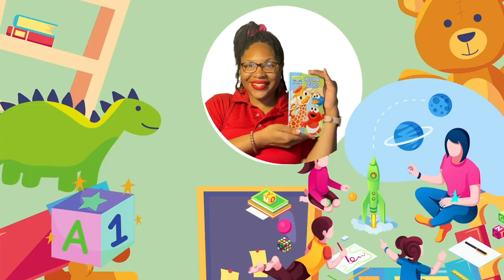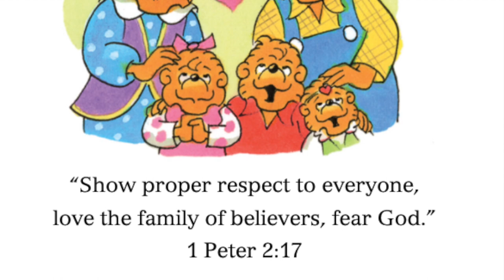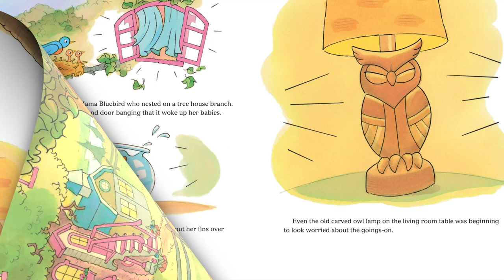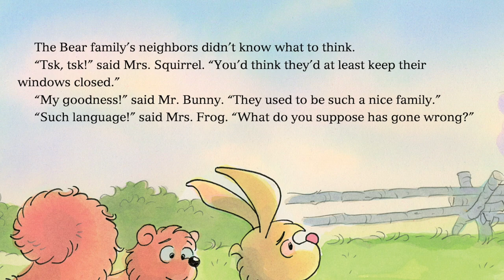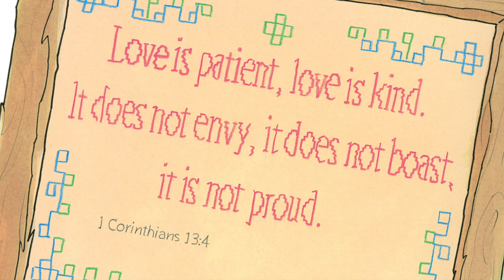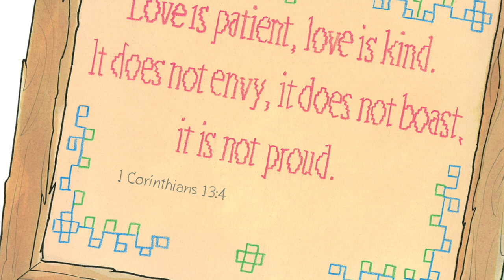🌼💖 Read-Aloud: "Love is Kind" by Mike Berenstain | A Heartwarming Tale About Kindness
Welcome, families and young hearts, to a delightful journey of love and kindness with our read-aloud of "Love is Kind" by Mike Berenstain. 📘🌈 In this charming story, we explore the gentle and powerful message that true love is always kind. This tale is perfect for teaching little ones the importance of kindness in a world that dearly needs it. Gather around as we turn the pages of this heartwarming book and share in the simple, yet profound, acts of kindness that make the world a better place. 🐻💕

📚 A STORY OF KINDNESS IN ACTION
"Love is Kind" is not just a story; it's a life lesson beautifully woven into an engaging narrative. This read-aloud is an opportunity to teach our children how kindness can transform our actions and interactions, reflecting the love and compassion we should all embody.

🐾 JOIN THE BERENSTAIN BEARS' ADVENTURE
Mike Berenstain continues the legacy of the beloved Berenstain Bears with stories that resonate with timeless values. Through engaging characters and relatable scenarios, this story is a wonderful addition to the series that has captured the hearts of generations.

If "Love is Kind" has touched your heart, or if you have a favorite book that teaches valuable life lessons, please share with us at . Your suggestions inspire our next read-aloud and help spread positive messages.

🌟 EXPLORE MORE MEANINGFUL STORIES
Our channel, Johnna's Play School, is a treasure trove of stories like "Love is Kind," each with meaningful messages and engaging narratives. If you and your little ones enjoyed this story, you'll find a wealth of other tales that teach  important life lessons and values. Let's nurture kind hearts together!